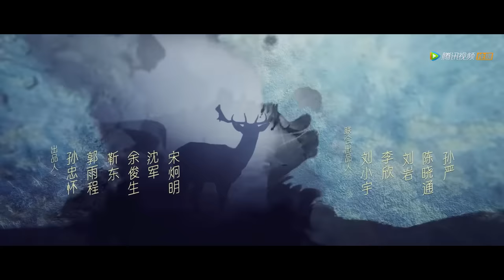ENG SUB【林深见鹿 Nice To Meet You Again】END EP40 林绍涛再次向简艾求婚，各自拥有美满结局（靳东、李小冉）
☞6月9日起每日22点更新一集，加入会员每日抢先看
《林深见鹿》生活的浪潮卷着所有人前行，你可以迎卷而上，也可以原地躺平。这是一场开卷考试，没有标准答案，可以互通有无，却无作弊招数。回顾林绍涛和简艾的感情，从大学的一见钟情到扛过毕业分手的魔咒，历经多年的风风雨雨走入了婚姻殿堂，每一步都是令人羡慕的模样。所以林绍涛万万没想过，人到中年在自己向行业发起改革进攻的时候，自己的家庭也走出了舒适圈。关于离婚的原因，简艾不曾向任何一人解释。她本想着离开北京去大理，却因为以前的工作经验被刘映霞临危受命聘入了VG中国助她解决优化危机。更巧合的是，她的前夫林绍涛竟然也杀回了VG成为了运营部总监。种种机缘下，原本就不想二人离婚的各路亲友，更是绞尽脑汁使出各种招数想让二人复合。林绍涛这厢要在职场上斩妖除魔，那厢要应对简艾和刘映霞的联手见招拆招，更别提还有自家损友们的各种内忧外患。到底是能重新抱得美人归，还是就此一别两宽，林绍涛和简艾这对太过知彼知己的对手，再次一起站在了人生的岔路口上。
☞主演：靳东/李小冉/张瑜/岳旸/张瑶/曹磊/牛莉/刘姝彤/黄家婧/王梓权/徐百慧
❗正片完整版屏蔽以下地区：

00:00 Download "WeTV/Tencent Video (for The US)" APP Watch More Episodes
01:00 Join Membership Watch Full in Advance